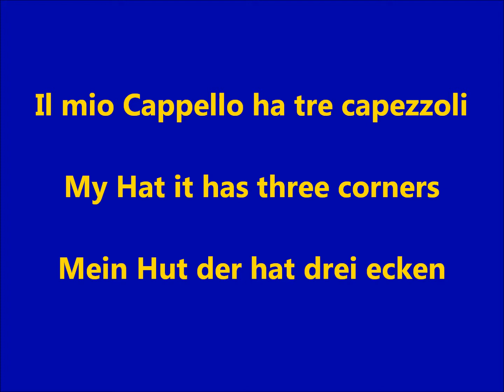Carnival of Venice - Timofei Dokshitser - My hat it has three corners - Mein Hut der hat drei ecken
Моя шляпа имеет три угла - Il mio cappello ha tre capezzoli - O meu chapéu tem três bicos
Carnival of Venice - Timofei Dokshitser